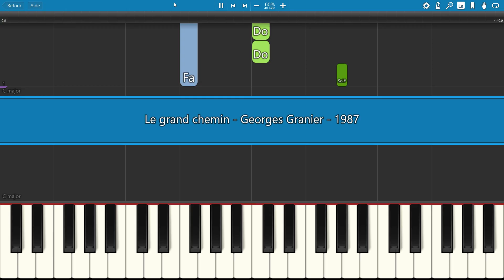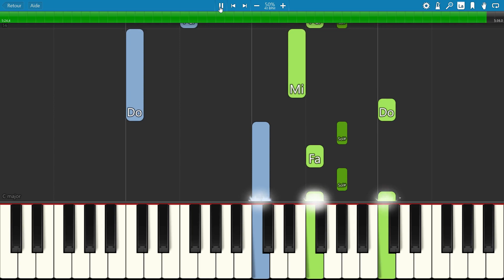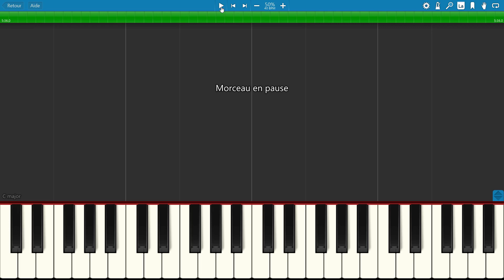SLOW piano tutorial "LE GRAND CHEMIN" B.O.Film, 1987, avec partition gratuite (pdf)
"Le Grand Chemin" est un film français réalisé par Jean-Loup Hubert, sorti en 1987, librement inspiré de l'enfance de son réalisateur. Le film obtient le César du meilleur acteur pour Richard Bohringer et celui de la meilleure actrice pour Anémone. Musique par Georges Granier